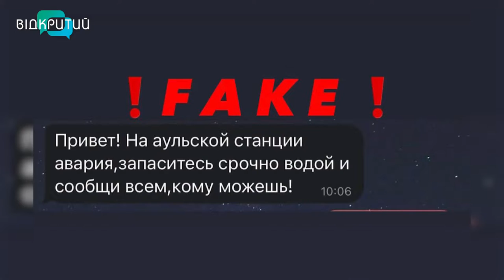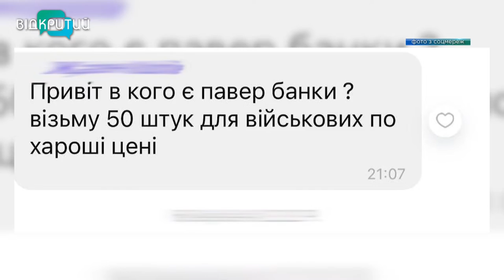Новини OPEN NEWS від 17 березня 2022 року 16:15